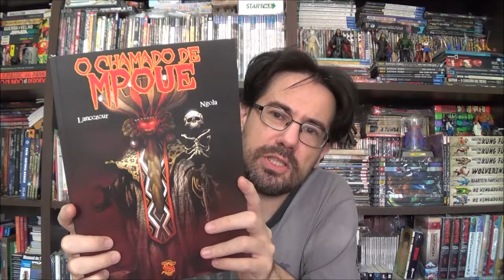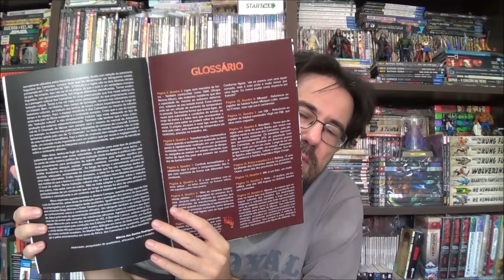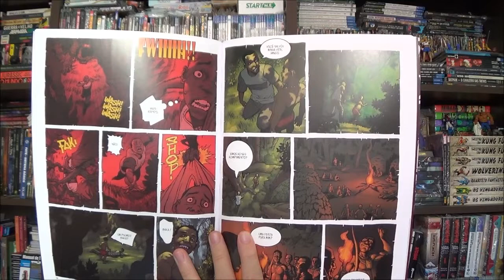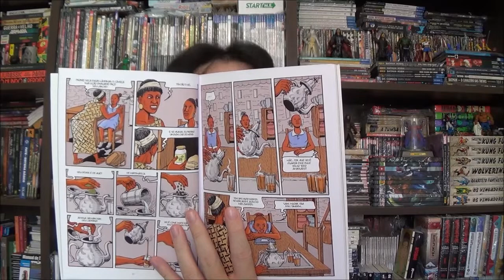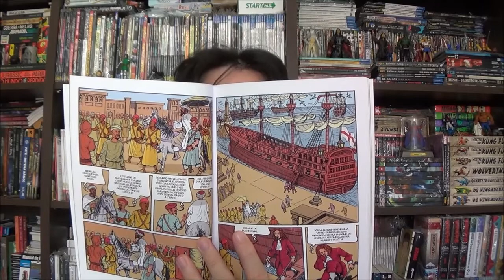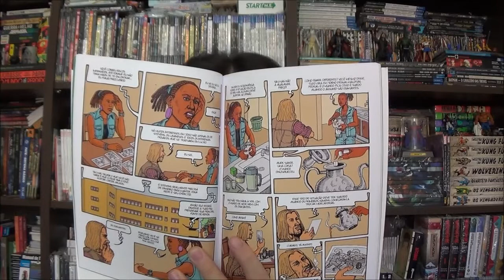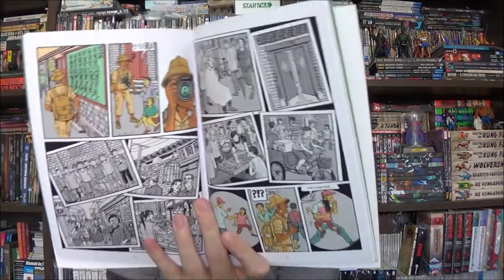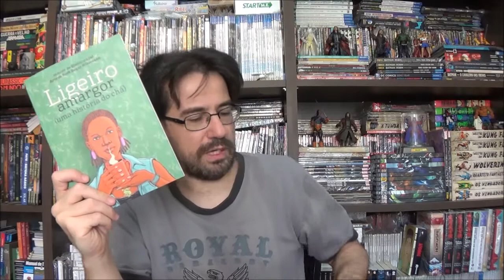Chapéu do Presto (S08E10) Quadrinhos do continente Africano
Bem-vindos a mais um Chapéu do Presto, no episódio de hoje trouxe dois quadrinhos lançados pela editora Skript que mostram um outro polo de produção que conhecemos muito pouco no Brasil. Os quadrinhos do Continente Africano com Ligeiro Amargor e o Chamado de Mpoue.

Campinas - SP
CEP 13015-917